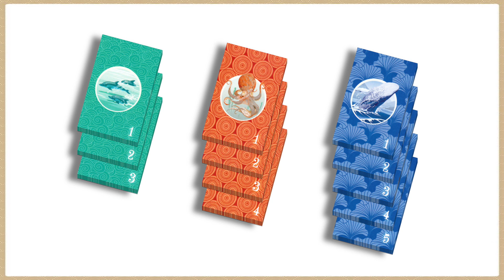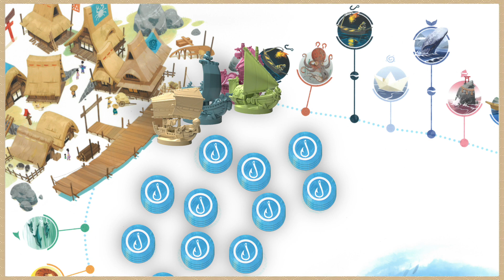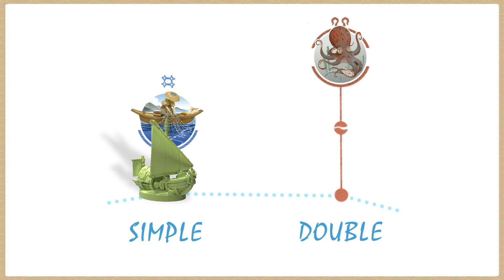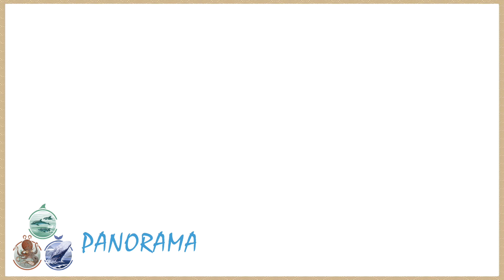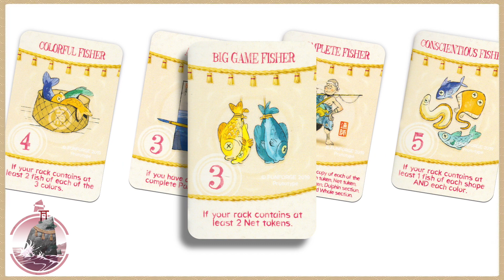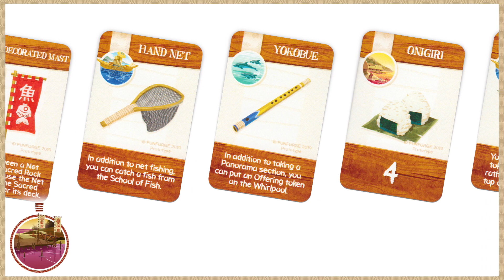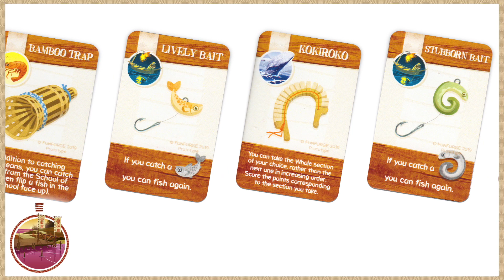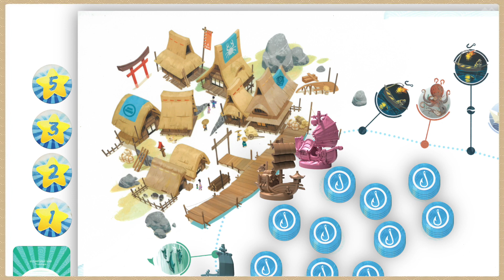D'entrée de Jeu - Namiji - Tokaido : Les règles du jeu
Apprenez à jouer à Namiji, le nouveau jeu de la gamme Tokaido. Ici, les joueurs partent en mer au sud du Japon et tentent de profiter au mieux de leur journée sur l'eau. Entre les poissons et les crustacés à pêcher, les animaux marins à observer et les offrandes à laisser à la mer, il faudra s'organiser pour devenir un pêcheur accompli.

Rendez-vous sur la page Kickstarter de Namiji pour en apprendre plus

D'entrée de Jeu est une émission proposée par le site Extralife.fr.

Cette vidéo d'explications de règles est financée par Funforge.